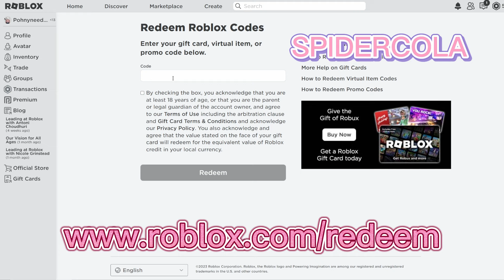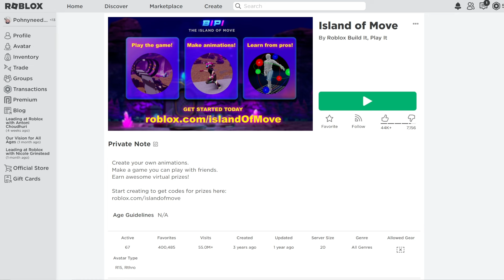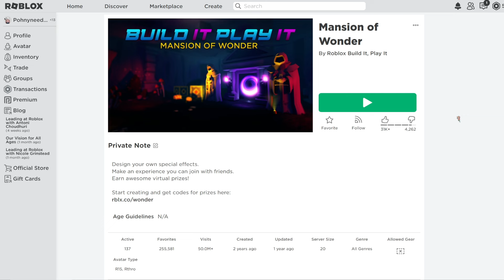[FREE ITEM] สอนรับของฟรี 13 ชิ้น ง่ายมาก เพียงแค่ใส่โค้ด ROBLOX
[FREE ITEM] How to get 13 free items in Roblox